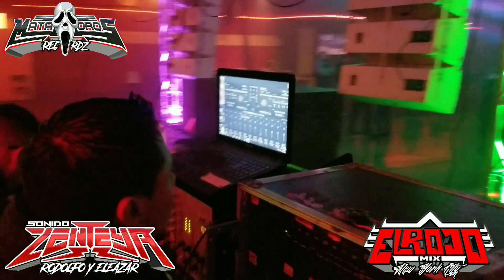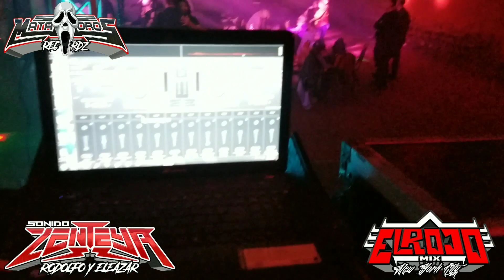El Angel De Amor Los Tepoz Ft.SONIDO ZENTEYA LIVE 2018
SALON LAZAROS
12/28/2018
EVENTO FANTASMA FIN DEL AÑO

Sonido ZENTEYA Amenizamos Todo Tipo De Evento En Los Angeles CA Y Alrededores Buen Ambiente Para Contacto (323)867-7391